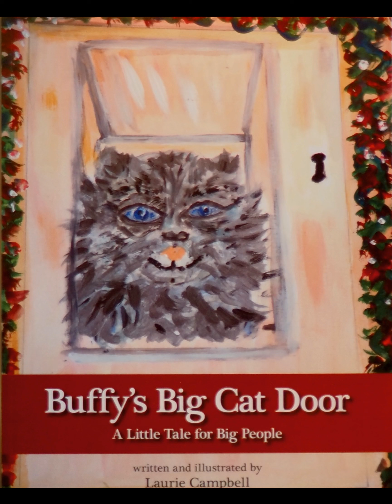Buffy's Big Cat Door A Little Tale for Big People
Buffy, is an energetic and curious little kitten, who leaves the comfort of his home, in search of finding new friends. He quickly learns that making friends is not easy.  His luck changes when he meets a wise owl. He tells Buffy to wish upon the stars and make a wish. He wishes to find new friends. Will his wish come true?